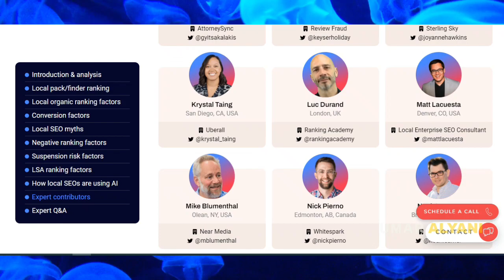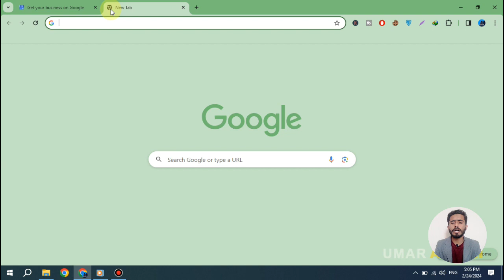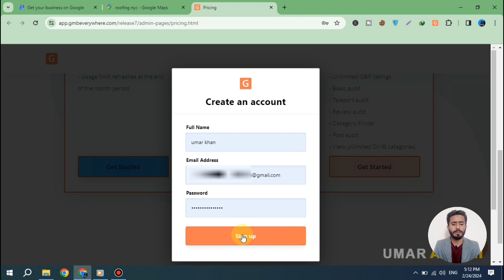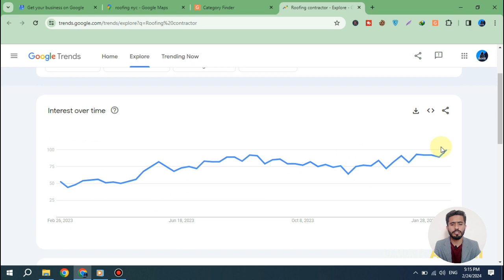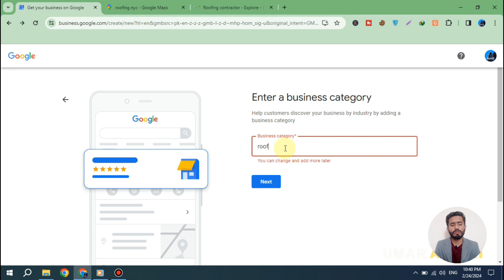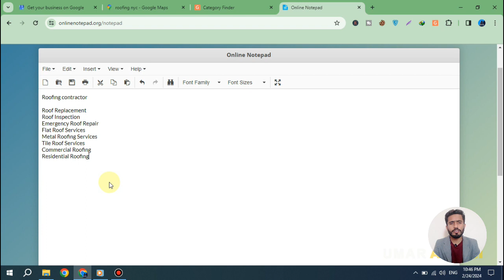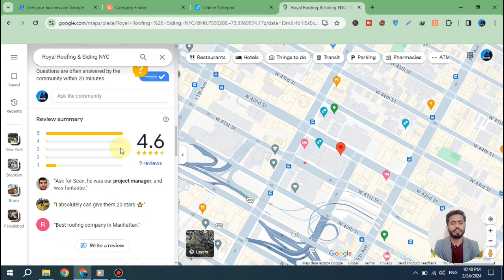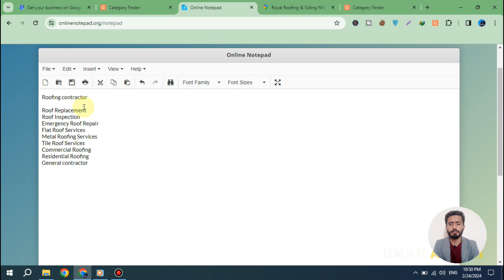How to Choose the Right Google Business Profile Category to Rank Higher in Searches!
In this video, you'll learn how to choose the right category for your Google Business Profile to rank higher in searches. We'll also show you how to add categories to your business profile on Google, so you can reach more potential customers and improve your online visibility. Don't miss out on this important step in optimizing your business for Google search!

💥💥 Hosting & Domains I Personally Recommend💥💥